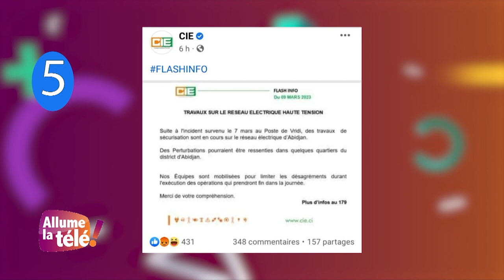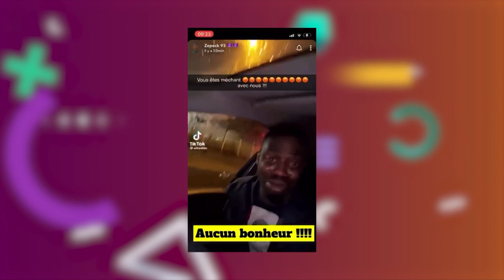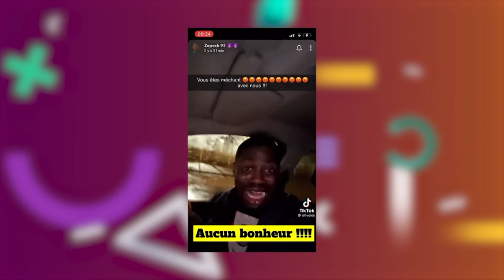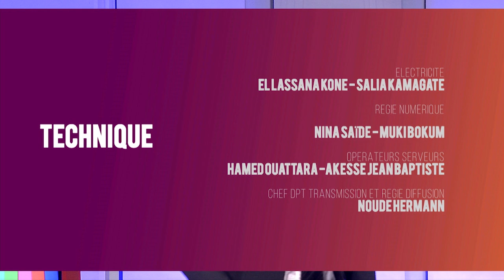Allume la Télé du 09 mars 2023 avec Jean-Michel ONNIN